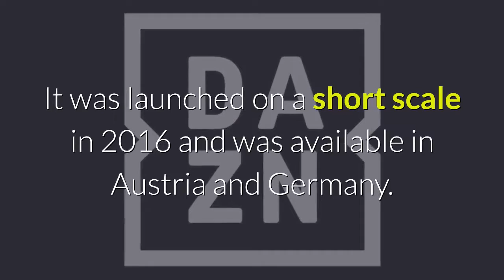Top 5 Best Sports Streaming Sites 2020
Top 5 Best Free Sports Streaming Sites in 2020

1. ESPN
2. Fox Sports
3. NBC Sports
4. Red Bull TV
5. DAZN

I Found 5 Best Free Sports Streaming Sites,

Number 5: DAZN is a new entry on the list of best free sports streaming sites available online. It was launched on a short scale in 2016 and was available in Austria and Germany.

Number 4:  Red Bull TV is a global multi-platform channel, distributed digitally on connected TVs, smartphones, tablets, and on its website. The channel is available globally and free of charge.

Number 3: NBC Sports is an American programming division of the broadcast network NBC, owned and operated by NBC Sports Group division of NBCUniversal and subsidiary of Comcast.

Number 2: Fox Sports, also referred to as Fox Sports Media Group, is the sports programming division of the Fox Broadcasting Company, owned by Fox Corporation, that is responsible for sports broadcasts.

Number 1: ESPN is an American basic cable sports channel owned by ESPN Inc., owned jointly by The Walt Disney Company and Hearst Communications.